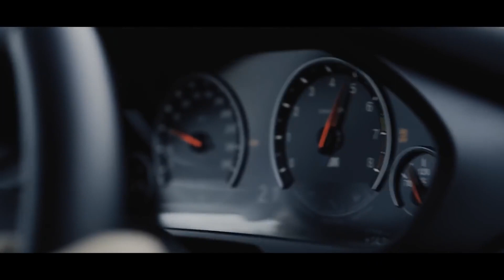Emre Kabak - EX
Emre Kabak - EX [Energy Release]